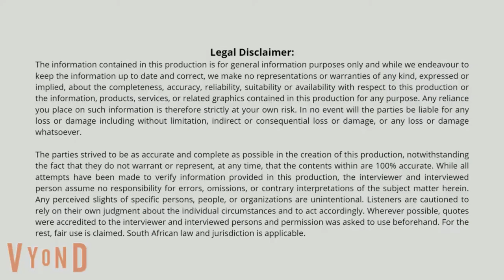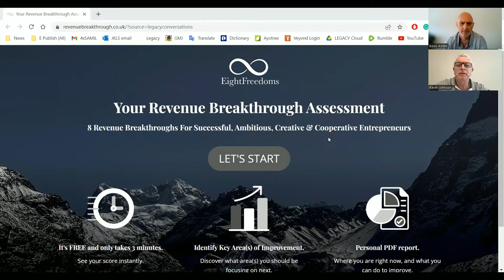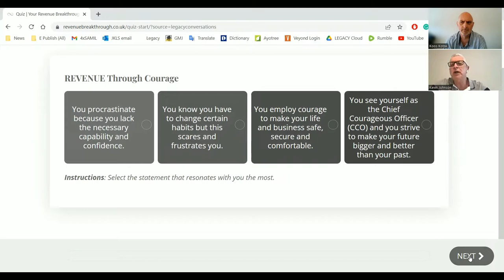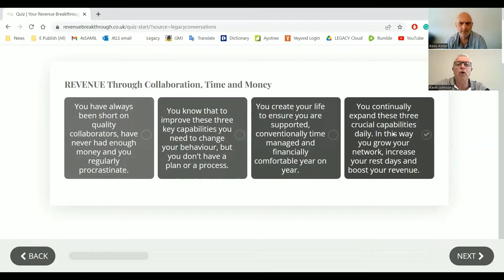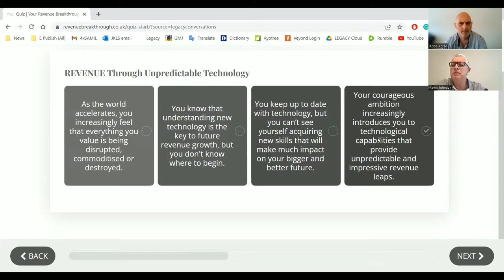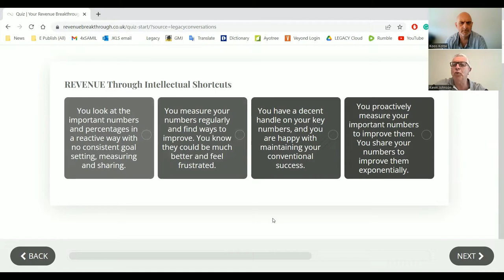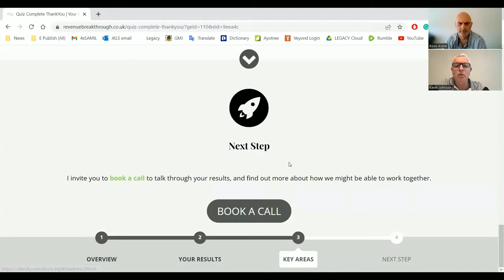Legacy Club - Kevin Johnson Revenue Breakthroughs - Free Course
Club Legacy, together with Kevin Johnson, is presenting a FREE Entrepreneurial Revenue Breakthrough Course for veterans and their families.

If you have questions for Kevin, leave them below.